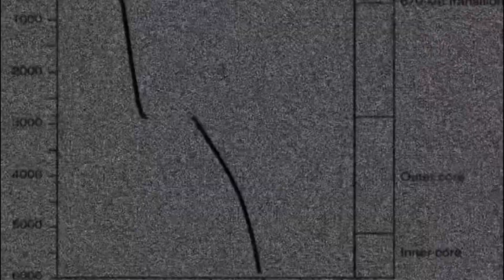Mother Nature is scary !!! Fire 🔥 behind waterfall !!! Blood Rain 🩸